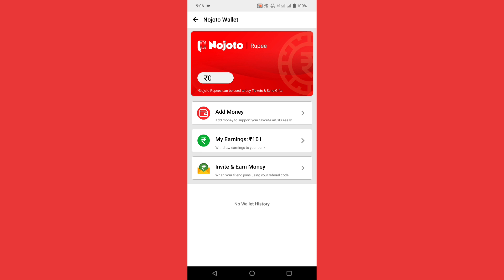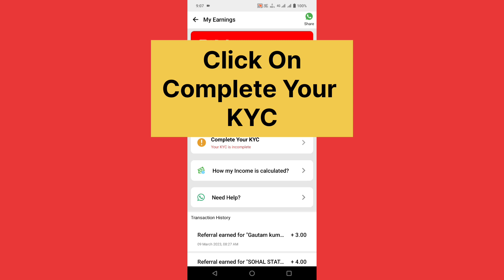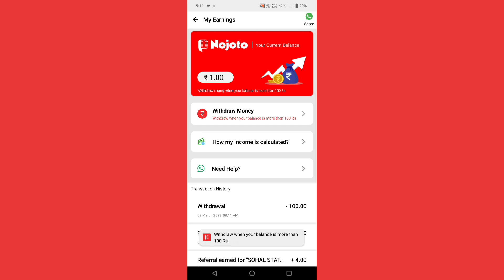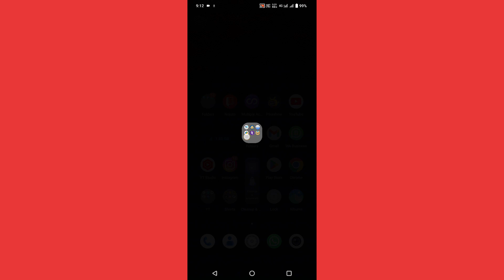Nojoto App Live Payment Proof | Nojoto App Se Paisa Kaise Kamaye | Earn Money From Nojoto App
Nojoto App Se Paisa Kaise Kamaye | Earn Money From Nojoto App | हर महीने कमाओ ₹1000/- से ₹10,000/-
Nojoto app live payment proof